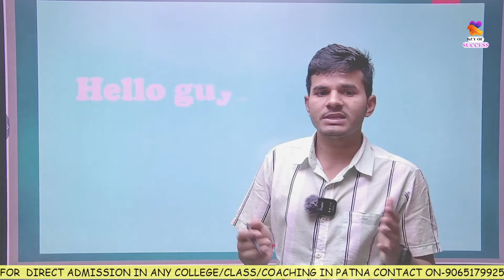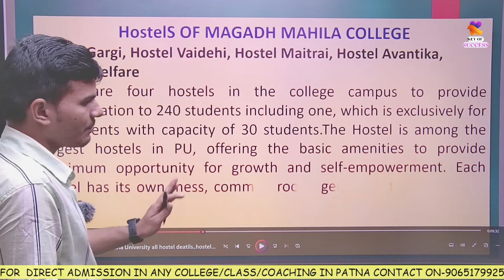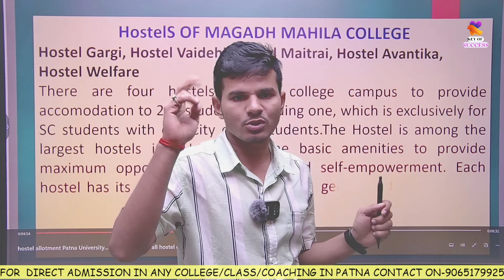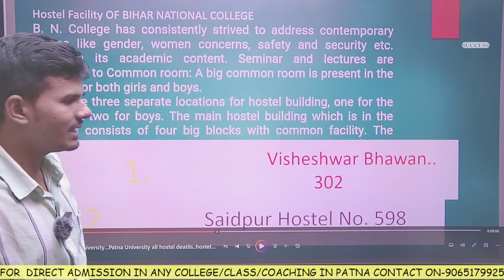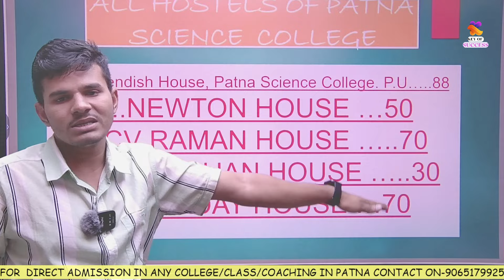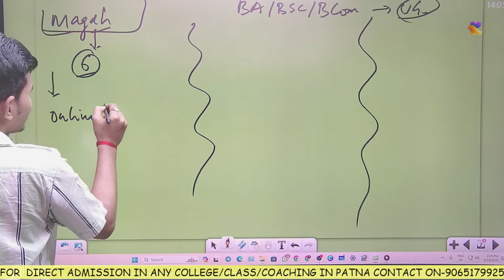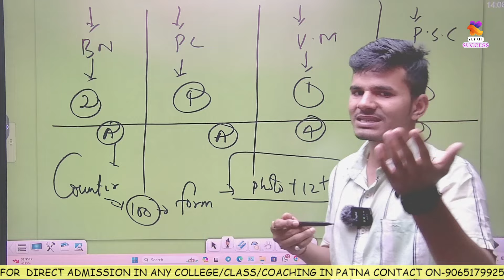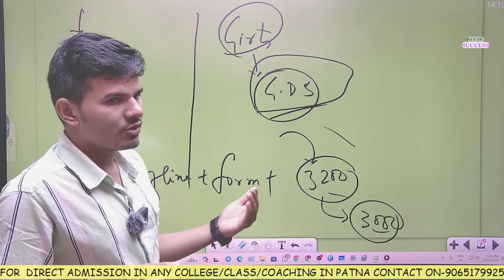PATNA UNIVERSITY में कौन कौन सा हॉस्टल है |हॉस्टल कैसे मिलेगा 2024 में|PU-UG|PG HOSTEL DETAILS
Patna University#Patna University admission

Whatsapp number
Patna University pravesh Pariksha ki taiyari kaise kare
PU Admission
pu admission 2024
Patna University में Hostel कैसे मिलेगा
# Hostel कैसे मिलता है पटना यूनिवर्सिटी में|
PU HOSTEL|Details,Patna University
Hostel allotment process,
How to apply for Hostel in PU Details,
Patna University Hostel इसबार कैसे मिलेगा
Patna university Hostel Details 2023,
PATNA UNIVERSITY Hostel Allotment / New Students को कैसे मिलेगा,
Patna University What Process Hostel Allotments
How to Get hostel In Patna University|Admission,
hostel allotment Patna University
#,pu hostel news,pu 2023,pu